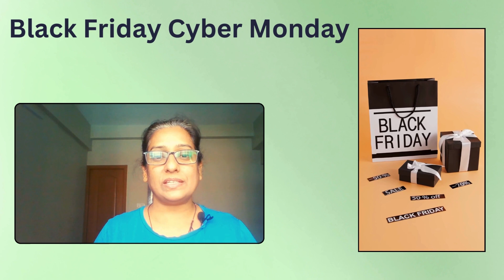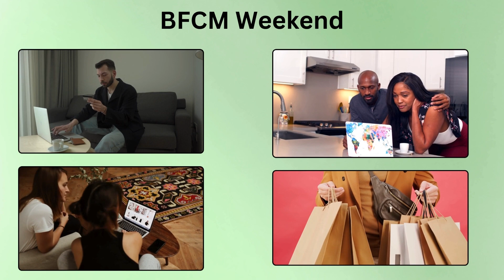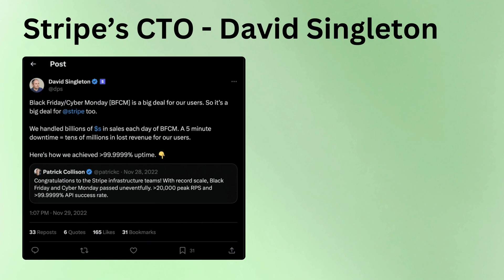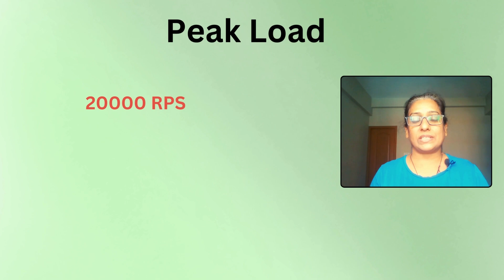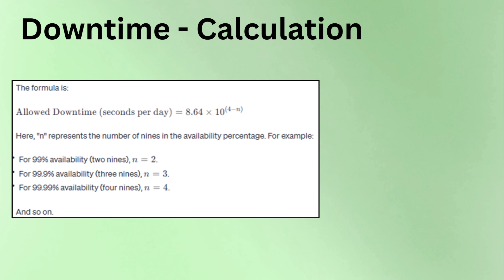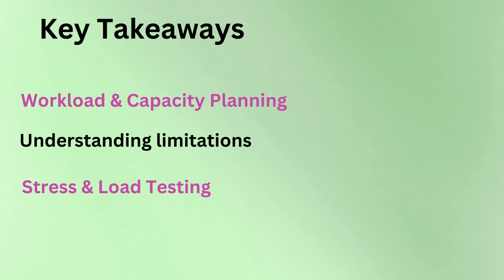Top 3 reasons behind Stripe's impressive Scale&Uptime|Software Engineer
Top 3 reasons behind Stripe's impressive Scale&Uptime|Software Engineering

Join us in exploring the incredible success story of Stripe, a leading online payment services provider, during the 2022 Black Friday and Cyber Monday (BFCM) weekend. Learn how they achieved a remarkable platform uptime of 99.9999%, equivalent to just ~31.5 seconds of annual downtime, showcasing the power of robust infrastructure and meticulous planning.

There is also a trick shared to quickly calculate the downtime for the n-nines availability. This will be helpful during your system design interviews.

Don't forget to like 👍, share 📤 this video, and subscribe 📥 for more insightful content on career growth and technical skills.📈 Stay tuned for our upcoming content on the latest advancements in the world of technology, data processing, and career development. Let's embark on this knowledge-packed adventure together!

Tech&Career Bytes: Empowering software professionals with insights on career, leadership, and technology trends for success.🚀

Tech&Career Bytes is your gateway to insights and guidance from a seasoned software professional with over two decades of industry experience. Starting as a developer and rising to leadership positions in a renowned product-based organization, I've played pivotal roles in conceiving, designing, developing, and launching numerous products.

Recommendation for Continuous Learning:

• Kafka – The Definitive Guide
• Becoming An Effective Software Engineering Manager